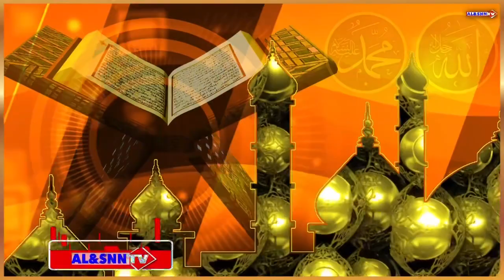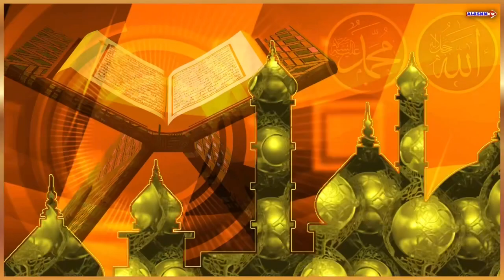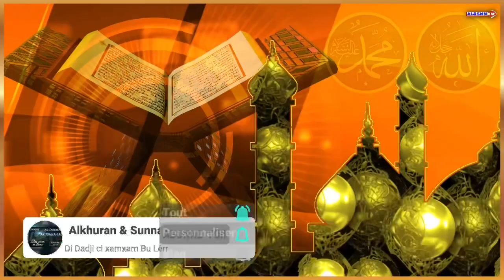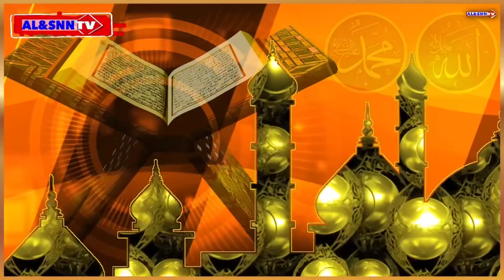Les enseignements de serigne Touba un modèle de développement pour l'Afrique ?